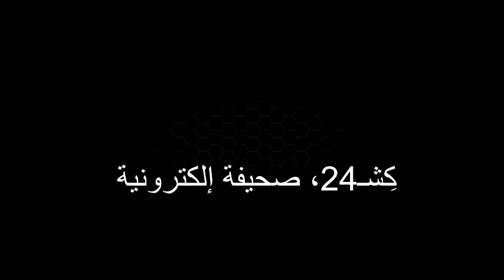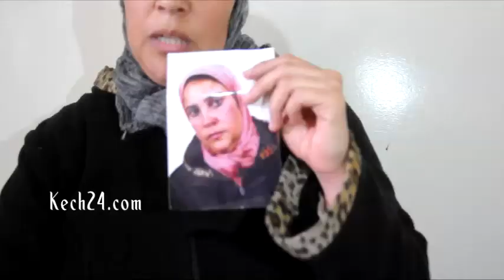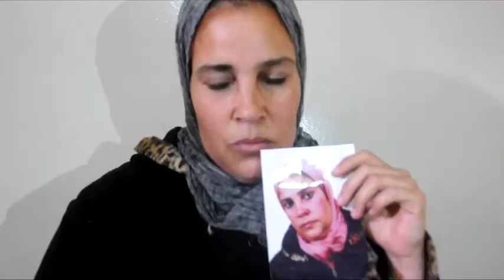ضحية حريق محل الأفرشة بسيدي يوسف بن علي بمراكش تروي تفاصيل تعنيفها وتناشد الملك